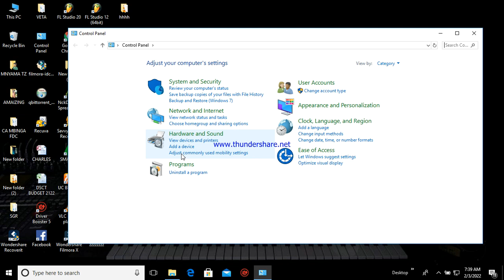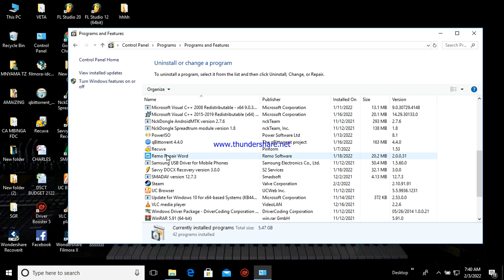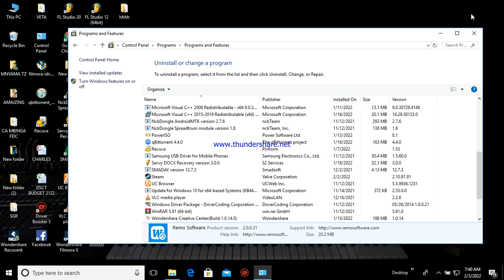TAZAMA JINSI YA KUUNSTALL ANY PROGRAM YOYOTE AMBAYO UNSAPORTED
UNAWEZA KUJIFUNZA KWENYE HII VIDEO NJIA NZURI ZAIDI YA KUANSTAL ANY PROGRAM  AMBAYO UNSAPORTED KWA MUDA HUSIKA